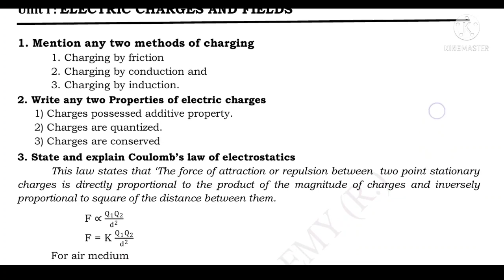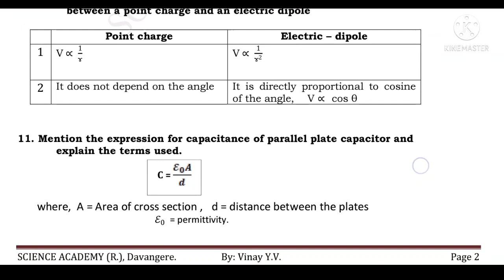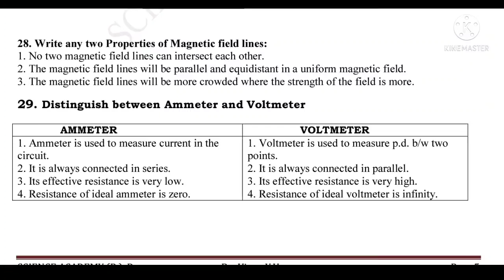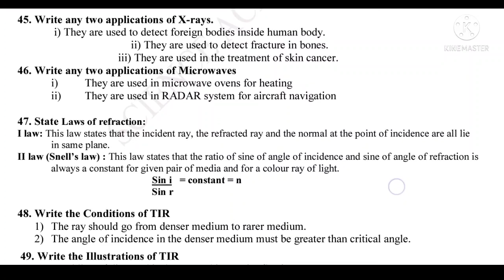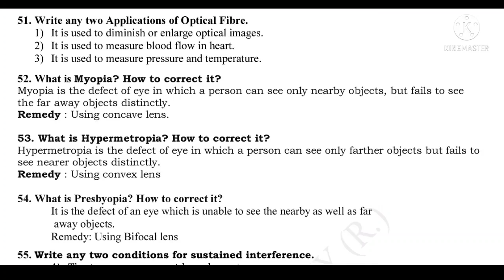2 puc physics midterm exam 2021 most imp 2 marks questions with answers